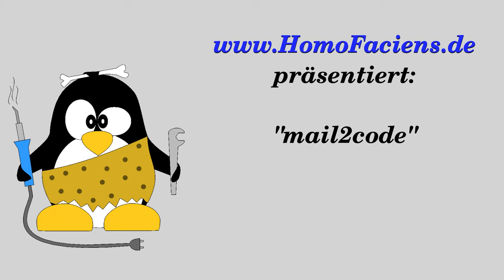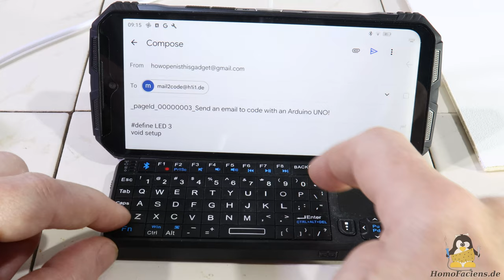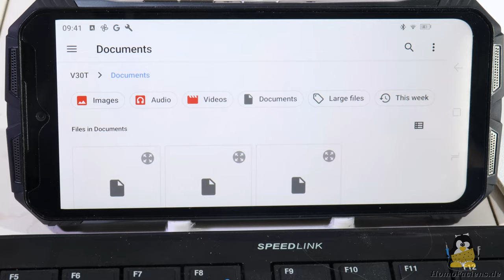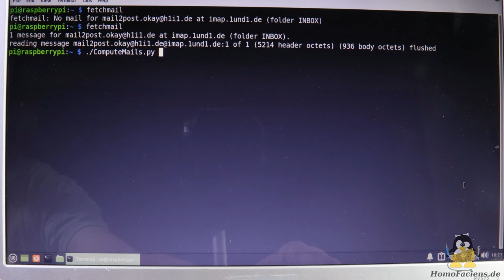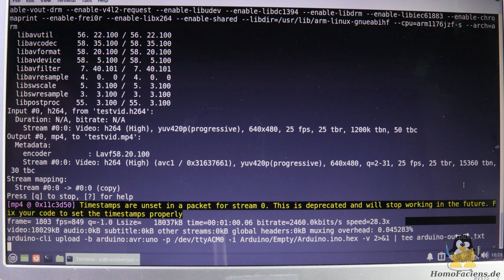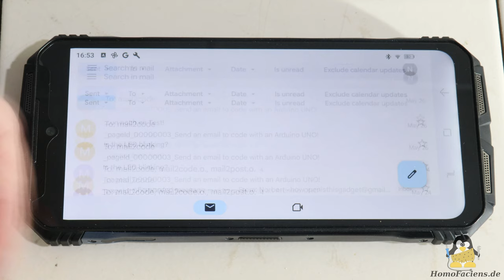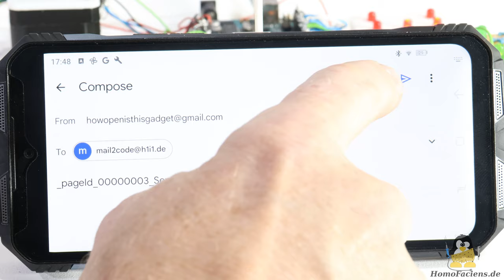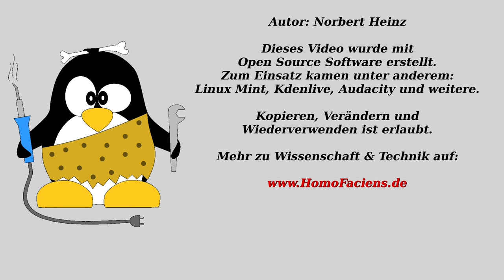Vorstellung meines mail2code Projekts mit Raspberry Pi und Arduino UNO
Inhaltsverzeichnis:
00:00 Einleitung
01:23 Peripherie
03:57 Wie's funktioniert
05:59 Die Software auf dem Raspberry Pi
08:10 Schlussbetrachtung